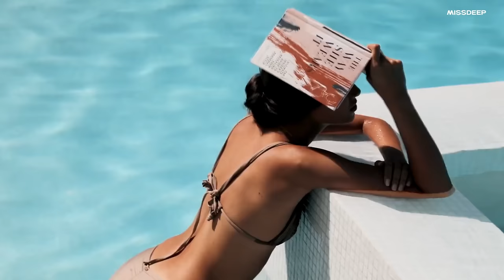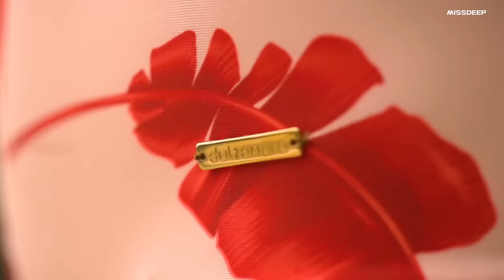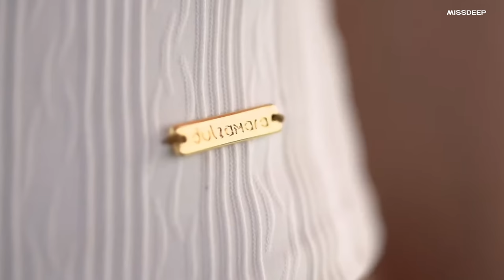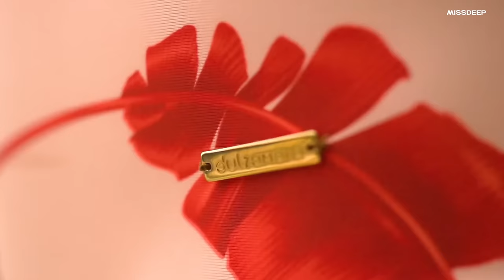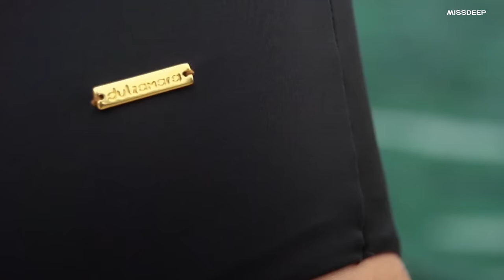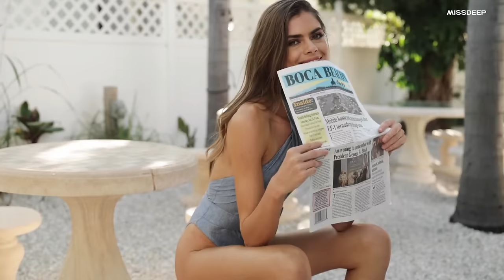Top Music Mix 2024 Deeper Motion Recordings Best Songs & Remixes MissDeep Playlist 17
The 2024 collections will feature not only new tracks but also tracks from past years.
We will try to surprise you with new remixes
such genres as house, deep house, vocal house, progressive house, tech house, indie, pop music, edm

Top Music Mix 2024 Best Songs & Remixes MissDeep Playlist 16

Tracklist:
Alex Dee Gladenko - Echo 00:00
Alex Dee Gladenko - Stars and Fire 04:25
Alex Dee Gladenko - Common Party (Original Mix) 09:40
Alex Dee Gladenko - Miami 84 14:54
Abriviatura IV x Sharapov - When You Look (Alex Dee Gladenko Remix) 19:37
Mier - Bring Me On (Alex Dee Gladenko Remix) 25:08
Mier - Fly Away (Alex Dee Gladenko Remix) 29:35
Alejandro Molina - Let Me Know 35:06
Barbary - Keepin`On 40:21
DE GRAAL' - Celestial 46:38
Deepscale - All I Think About 52:56